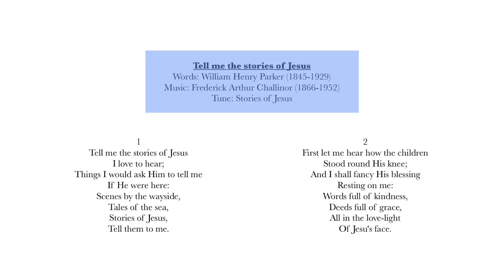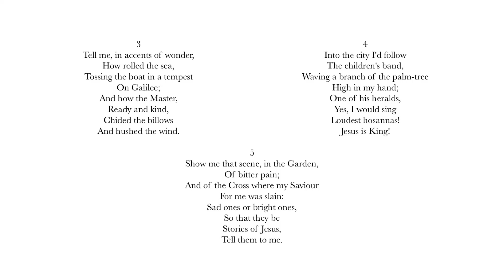Tell me the stories of Jesus (Stories of Jesus)